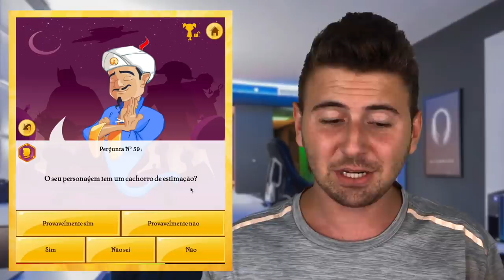O AKINATOR CONHECE A NOVATA DA ELO!